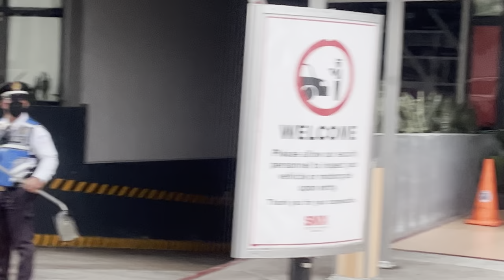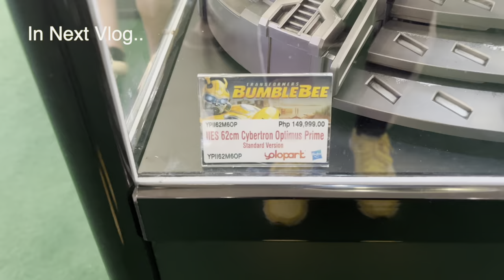I met THOR! (twice)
Got to attend the screening of Extraction2 in Phillippines with Netflix and met Tyler Rake/Thor/Chris Hemsworth! ;)